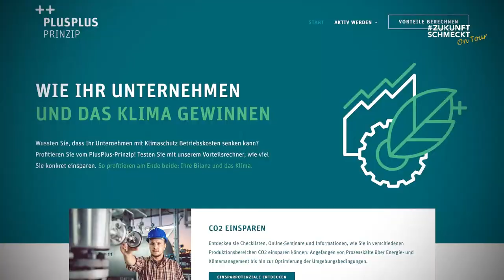Cook & Talk: Wie kann klimafreundliche Ernährung gelingen?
Nestlé hat sich zum Ziel gesetzt, bis 2050 klimaneutral zu werden und seinen CO2-Ausstoß schon bis zum Ende des Jahrzehnts zu halbieren. Ein wichtiger Baustein zur Erreichung dieses Ziels sind klimafreundlichere Zutaten und Produkte. Vor allem pflanzenbasierte Produkte rücken dabei in den Fokus. Gemeinsam mit Climate Partner und ProVeg, die das Unternehmen bei diesem Prozess begleiten, sollen in diesem Cook & Talk zentrale Ansätze vorgestellt werden.

Im Food-Truck bereiten Sebastian Morgenstern und sein Team die pflanzliche Fischalternative von Garden Gourmet, den veganen "Sensational Thun-Visch", zu.